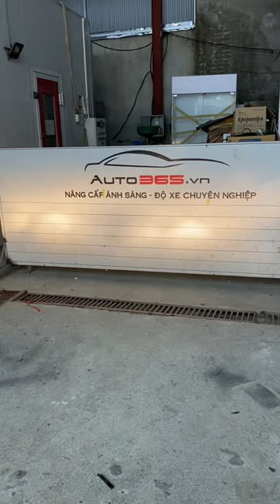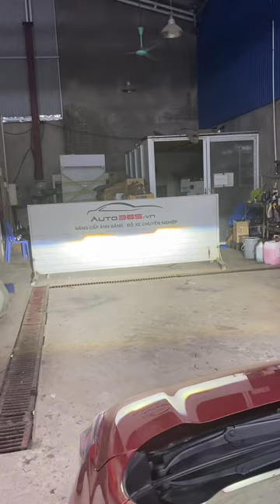Vlog thường ngày | AKALA THÁI NGUYÊN